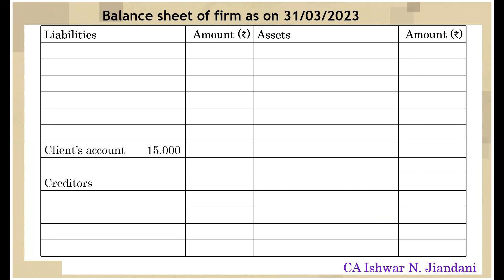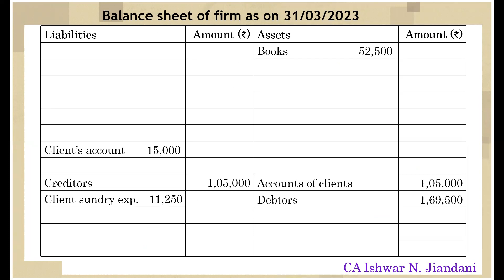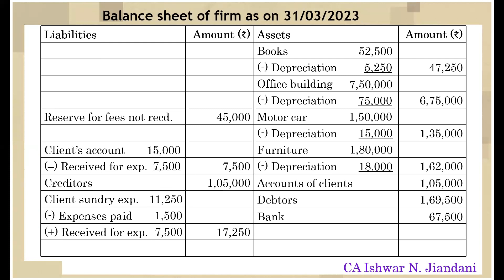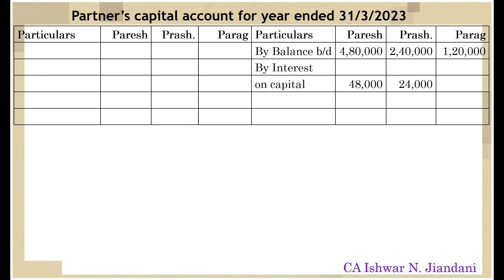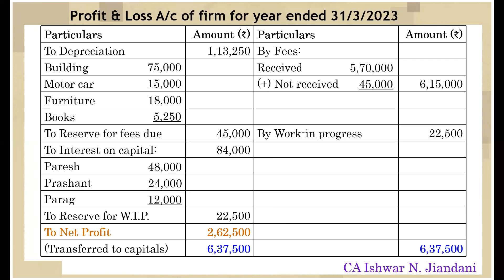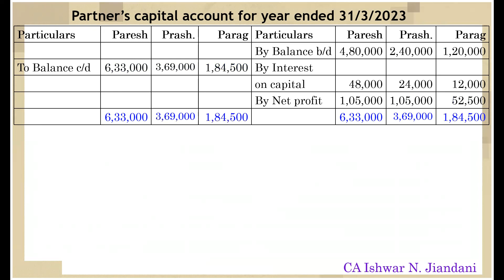Accounts of Professional Persons | Paresh | Prashant | Parag | Business Accounting | Sum 17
Sum 17 Paresh Prashant and Parag of Chapter 1 Accounts of Professional Persons Sudhir Prakashan
pareshprashantandparagarepartnerssharingprofitandlossinratioof4:4:2